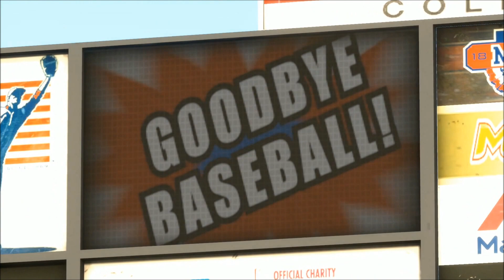SOGARD MAGIC - OAKLAND A's FRANCHISE - Los Angeles Angels vs. Oakland A's - Episode 19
Here are some other series that you might enjoy!

Madden 25
Teddy Crocker Halfback Connected Career

NBA 2K14
Octavio Chadwell -- My Player

OTHER SERIES
7 Days to Die
TAGS: Arizona Diamondbacks Atlanta Braves Baltimore Orioles Boston Red Sox Chicago Cubs Chicago White Sox Cincinnati Reds Cleveland Indians Colorado Rockies Detroit Tigers Houston Astros Kansas City  royals Los Angeles Angels of Anaheim Los Angeles Dodgers Miami Marlins Milwaukee Brewers Minnesota  twins New York Mets New York Yankees Oakland Athletics Philadelphia Phillies Pittsburgh Pirates San Diego  padres San Francisco Giants Seattle Mariners St. Louis Cardinals Tampa Bay Rays Texas Rangers Toronto  blue Jays Washington Nationals Arizona Cardinals  Atlanta Falcons  Baltimore Ravens Buffalo Bills Carolina Panthers Chicago Bears Cincinnati Bengals Cleveland Browns Dallas Cowboys Denver Broncos Detroit Lions Green Bay Packers Houston Texans Indianapolis Colts  Jacksonville Jaguars Kansas City Chiefs Miami Dolphins Minnesota Vikings New England Patriots New Orleans Saints New York Giants New York Jets Oakland Raiders Philadelphia Eagles
Pittsburgh Steelers Saint Louis Rams San Diego Chargers San Francisco 49ers Seattle Seahawks
Tampa Bay Buccaneers Tennessee Titans Washington Redskins Atlanta Hawks Boston Celtics Charlotte Bobcats Chicago Bulls Cleveland Cavaliers Dallas Mavericks Denver Nuggets Detroit Pistons Golden State Warriors Houston Rockets Indiana Pacers LA Clippers LA Lakers Memphis Grizzlies Miami Heat Milwaukee Bucks Minnesota Timberwolves New Jersey Nets New Orleans Pelicans New York Knicks Oklahoma City Thunder Orlando Magic Philadelphia Sixers Phoenix Suns Portland Trail Blazers Sacramento Kings San Antonio Spurs Toronto Raptors
Utah Jazz Washington Wizards